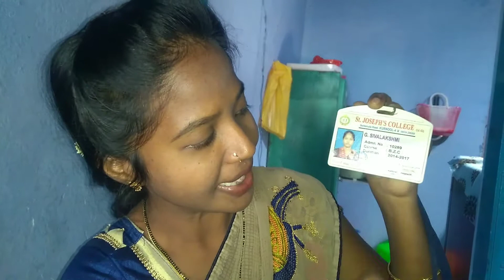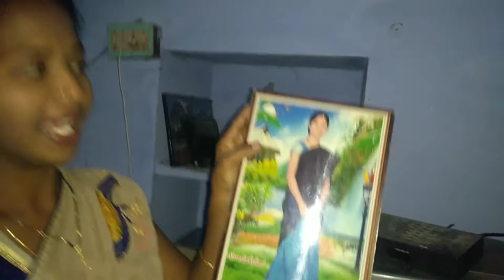కొంచెం ఫన్నీ వీడియో //నా చిన్ననాటి చిన్న చిన్న జ్ఞాపకాలు